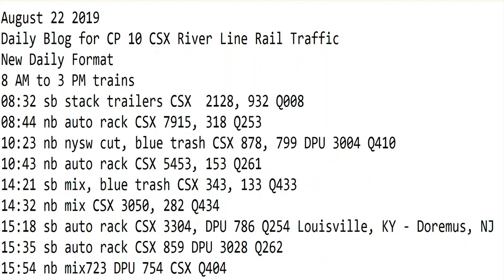August 22 2019 Trains 8 AM to 3 PM New Format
8 AM to 3 PM trains
08:32 sb stack trailers CSX  2128, 932 Q008
08:44 nb auto rack CSX 7915, 318 Q253
10:23 nb nysw cut, blue trash CSX 878, 799 DPU 3004 Q410
10:43 nb auto rack CSX 5453, 153 Q261
14:21 sb mix, blue trash CSX 343, 133 Q433
14:32 nb mix CSX 3050, 282 Q434
15:18 sb auto rack CSX 3304, DPU 786 Q254 Louisville, KY - Doremus, NJ
15:35 sb auto rack CSX 859 DPU 3028 Q262
15:54 nb mix723 DPU 754 CSX Q404